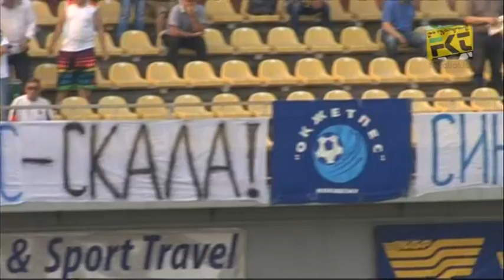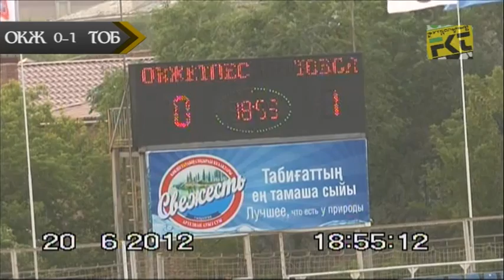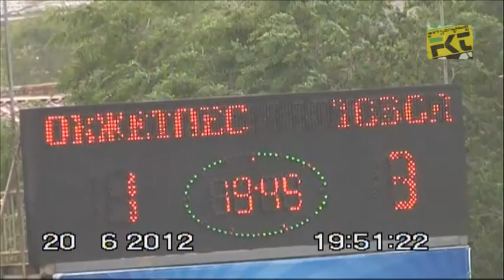Окжетпес-Тобол 1:3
Кубок РК, 1/8, 1 матч
Окжетпес -- Тобол 1:3 (0:1)
Голы: Джолчиев 10 (0:1), Алиев 60 (1:1), Головской 67 пенальти (1:2), Милованович 90+2 автогол (1:3)
Предупреждения: Осипчук 67, Алиев 73, Чучман 90+1
Окжетпес: Осипчук, Чучман, Милованович, Михайлюк, Мендизов, Дяк, Кенбаев, Самохин (Кучма 29), Чегелешвили (Досмагамбетов 69), Кенетаев (Алиев 57), Головешкин
Резерв: Абжанов, Чудинов, Просеков, Токенов
Тобол: Рихард, Концевой, Седельников, Богданов, Бугаев (Сулей 84), Жумаскалиев, Волков, Кислицын, Головской, Костюк (Куантаев 79), Джолчиев (Мокроусов 50)
Резерв: Петухов, Дели, Тастемиров, Жатеков
Судьи: Гороховодацкий (Алматы), Обрядов, Лесив (оба -- Семей)
20 июня 2012. Кокшетау. «Окжетпес». 1250 зрителей